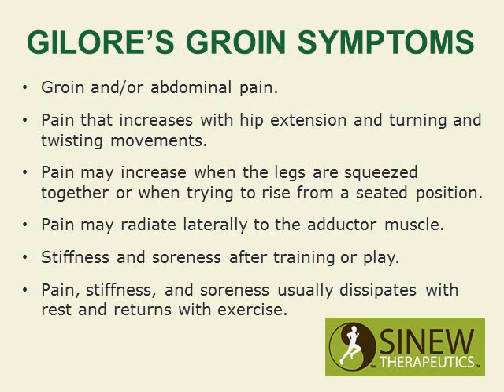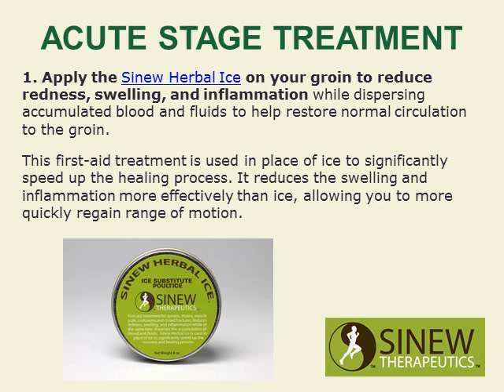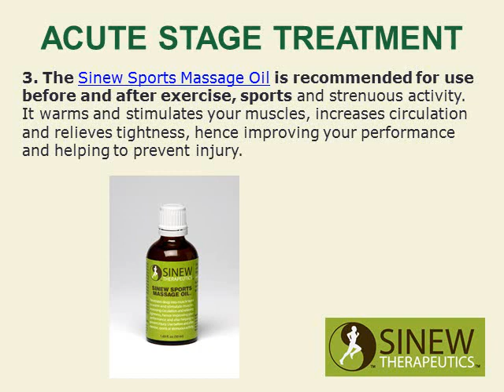Gilmore's Groin Symptoms and Treatment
Gilmore's Groin symptoms and treatment proven for fast pain relief and quick recovery.